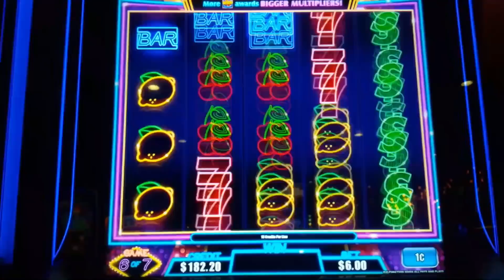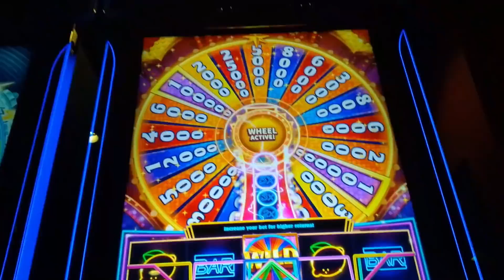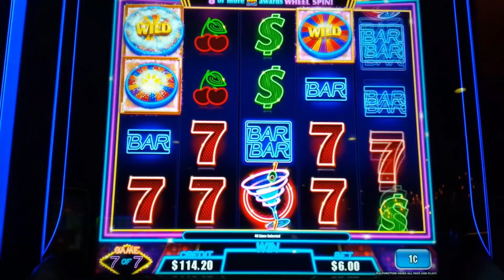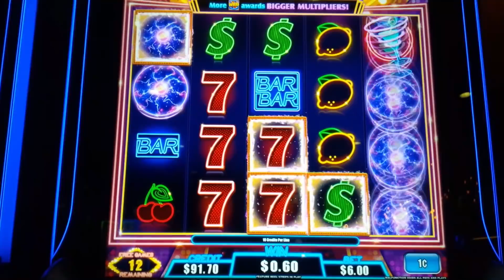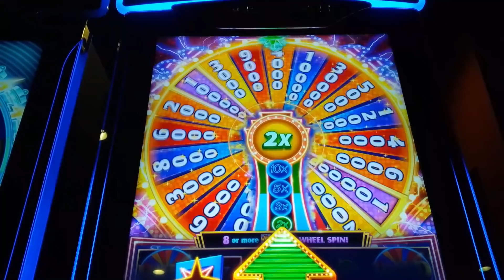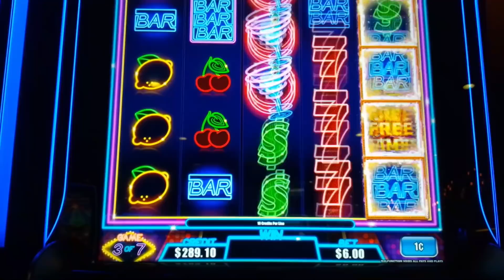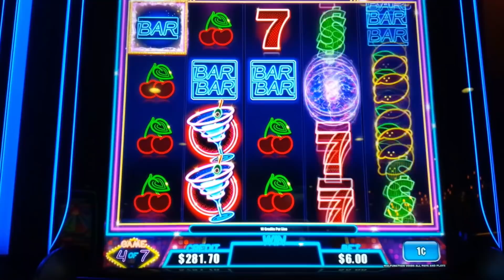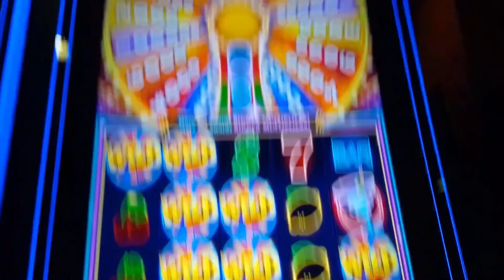Quick Spin Super Lit Vegas Slot - NICE SESSION, ALL FEATURES!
WE SEE IT ALL on the Quick Spin Super Lit Vegas slot machine by Ainsworth!

Quick Spin Super Lit Vegas combines the the popular Quick Spin Wheel Feature with a persistent play mechanic similar to Scarab. You win in the base game by landing winning paylines although the novelty is that any time an Orb symbol lands, the reel position where it landed is outlined and every 7th spin, all outlined positions are transformed wild! And if you transform 8 or more wild, you will also be awarded a Wheel Spin:
8 or 9: Wheel Spin
10 or 11: Wheel Spin with all wheel wins 2x.
12 or 13: Wheel Spin with all wheel wins 3x.
14 or 15: Wheel Spin with all wheel wins 5x.
16 or more: Wheel Spin with all wheel wins 10x.

The Free Games Feature is awarded by landing bonus symbols on reels 1, 3 and 5 for 15 free games. During the bonus, Orbs collect over all games although unfortunately you can't retrigger. After all games complete the Wheel Feature is awarded if you collected 8 or more Orbs.

If you're into High Limit Quick Spin, check out $20 max bet bonuses on Quick Spin Afterburner 7s Or for more traditional Ainsworth, a great Jackpot on Lucky Ye Ha Hai

0:00 Quick Spin Super Lit Vegas Intro
3:20 Free Games Feature - NICE!
9:26 Wheel Feature - NICE!